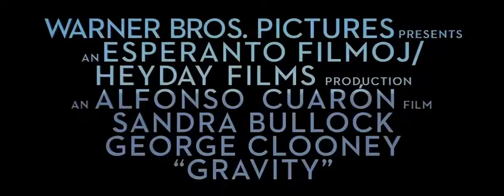GRAVITY I Got You Trailer (2013) Sci-Fi Movie HD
Two astronauts work together to survive after an accident which leaves them alone in space.

Stars: Sandra Bullock, George Clooney, Ed Harris